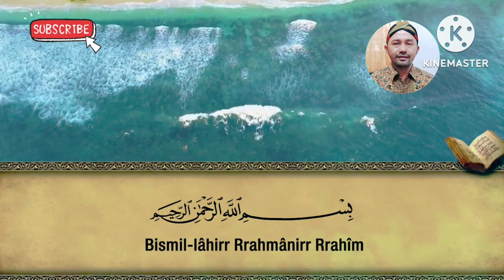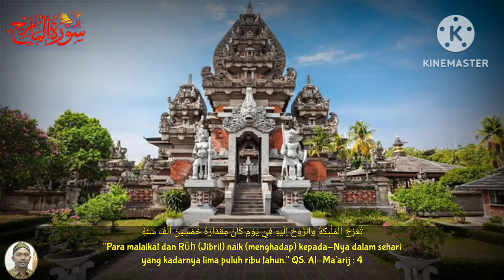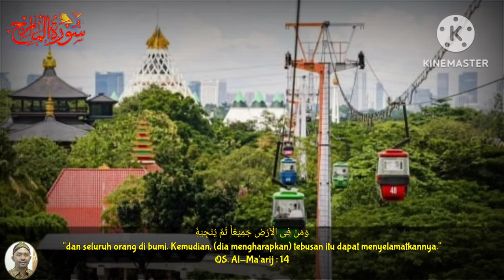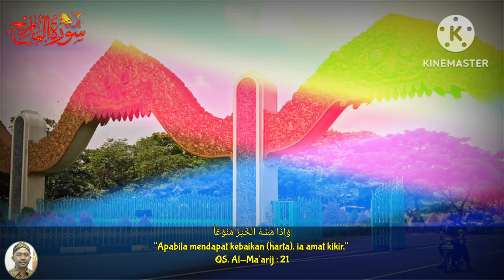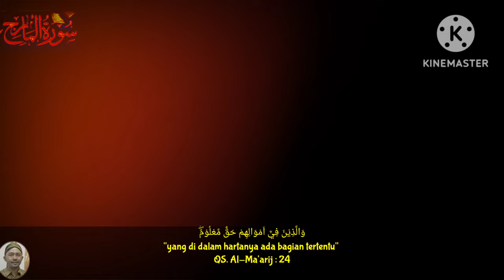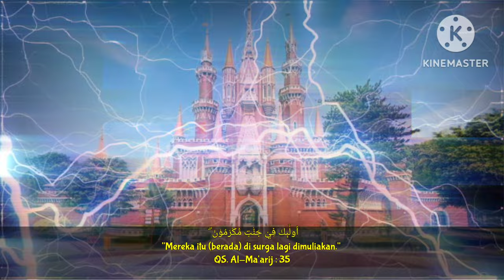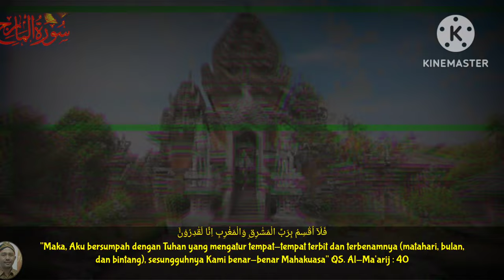SUBHANALLAH.. Murottal Qur'an Merdu, SuraT Al Ma'ariJ & Artinya ( سورة المعارج )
Assalamualaikum

video terbaru Murottal Qur'an surah Al Ma'ariJ bay @bangmonex85   Semoga bacaan Al Qur'an irama merdu ini dapat mendatangkan manfaat dan keberkahan buat kita semua.

Surah Al-Ma'arij adalah surah yang ke-70 dalam Ak-Qur'an. Surah ini tergolong surah Makkiyah yang terdiri atas 44 ayat. Dinamakan Al Ma’aarij yang berarti "Tempat Naik", diambil dari perkataan Al Ma’aarij yang terdapat pada ayat ke 3 surat ini.

Juz  :  Juz 29
Jumlah ayat  :  44 ayat
Jumlah ruku  :  2 ruku'
Nama lain  :  Sa'ala sailun

Tema Pokok Surah Al Ma'arij:
Surat Al-Ma'arij menjelaskan perintah Allah agar Nabi Muhammad SAW tetap bersabar dalam menghadapi hinaan orang² kafir. Surat ini menerangkan tentang kejadian di hari kiamat dan azab yang tidak bisa digantikan dengan apapun. Menerangkan sifat manusia yang akan menjerumuskannya ke dalam neraka.

Terima Kasih
Wassalamu'alaikum